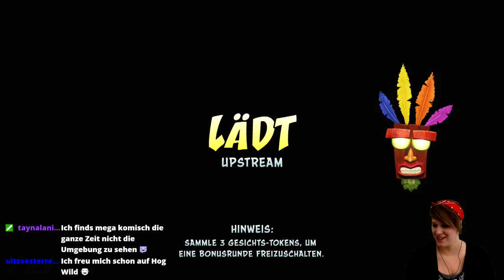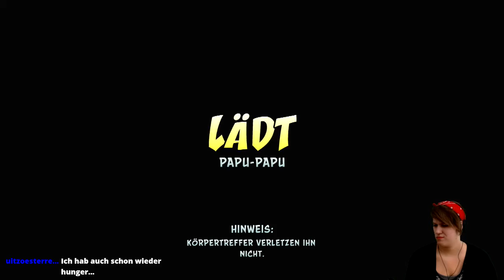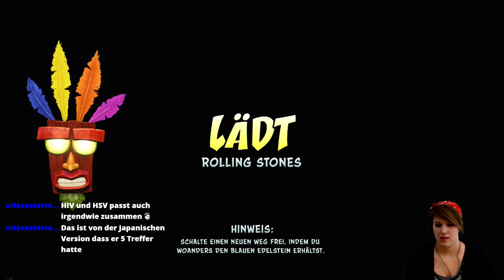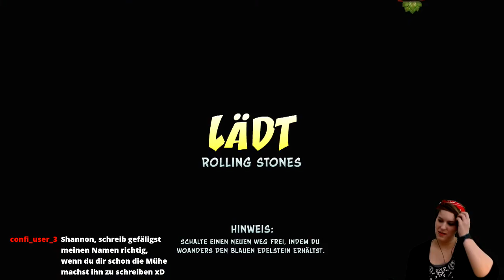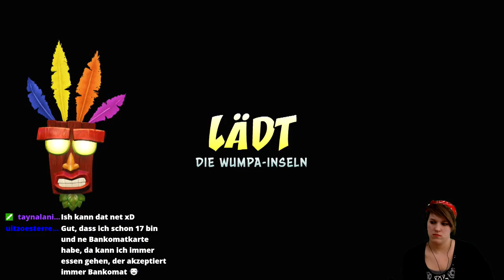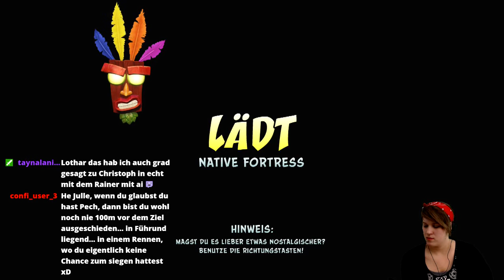Let's Play -LIVE- Crash Bandicoot 1 (N.Sane-Trilogy) [100%] #02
Papu-Papu wäre damit schon mal geschafft. Wir haben leider nur einen Edelstein holen können.. und zwar in Hog Wild.